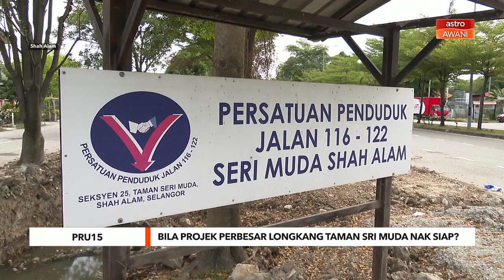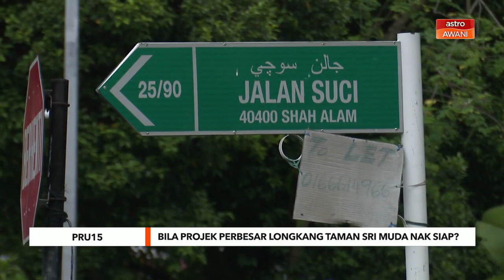PRU15 | Bila projek perbesar longkang Taman Sri Muda nak siap?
Penduduk di Taman Sri Muda, Shah Alam menuntut pihak berwajib menyambung semula projek memperbesarkan longkang yang didakwa masih terbengkalai sejak ia dimulakan baru-baru ini.

Mereka bimbang jika tindakan segera tidak dilakukan kemungkinan banjir besar yang berlaku pada Disember 2021 akan berulang.